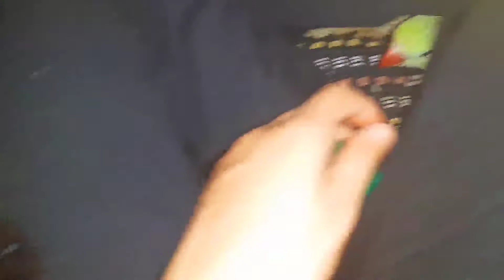Very Funny Parrot Videos| Must Watch | Most funny parrot videos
insta id name 👇👇
Radhe Parrot

@Michael Parrot

@Michael Parrot